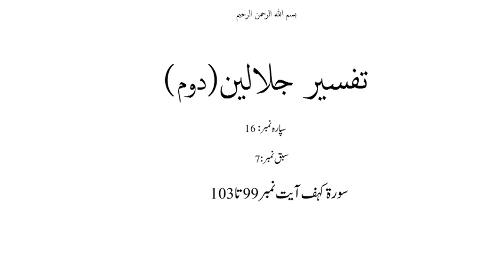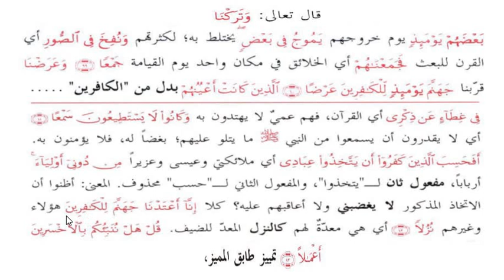جلالین دوم سبق نمبر:7یاجوج و ماجوج \ jlalin 2 lesson no 7